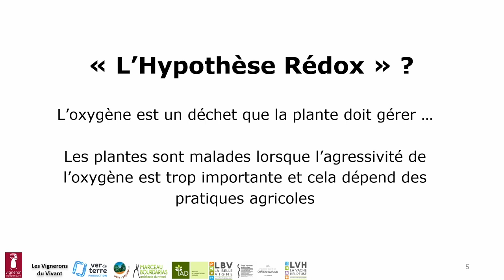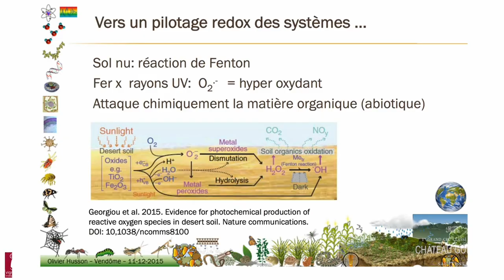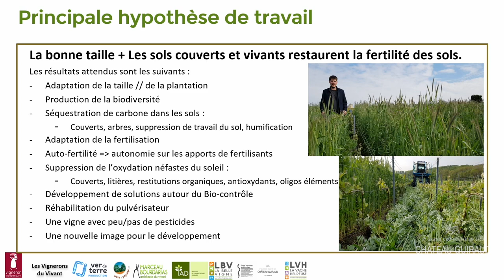La vigne en danger de mort : comment produire & protéger, par Konrad Schreiber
Quelle est la base de tout ? Pourquoi la vigne est-elle en danger de mort ? L'agriculture va-t-elle sauver l'humanité ? La Belle Vigne qui produit et qui protège, c'est ce que va vous expliquer Konrad Schreiber ici.